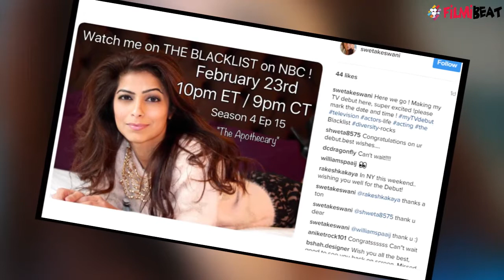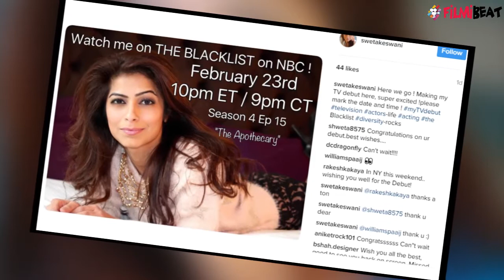TV Actress Sweta Keswani makes Hollywood DEBUT with Blacklist | FilmiBeat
Sweta Keswani in The Blacklist season 4! Kahani Ghar Ghar Kii actress makes comeback with NBC crime thriller. The 36-year-old, Sweta Keswani has bagged a pivotal role in NBC crime thriller, The Blacklist season 4. It is a tremendous achievement for Mumbai-born telly star. Watch video to know more.